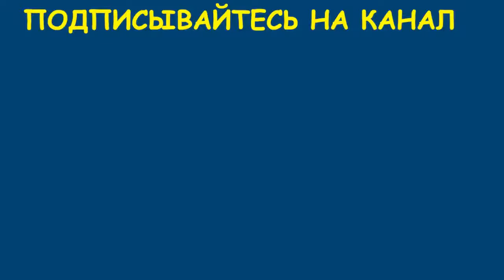Fast Workers Compilation 2019 # - Amazing Skills Level Master